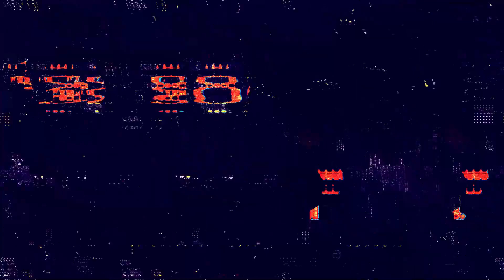Dead by Daylight - เมื่อต้องแบกไอดอลผู้เล่น 2016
- สตีมทุกวันนะค๊าบบบ กดเข้าไปตามลิงค์นี้ได้เลย
รับเก็บแต้มนะครับ [ 1 ล้านแต้ม / 300 บาท ] เล่นเองล้วนๆ ไม่โดนแบนแน่นอนครับ ติดต่อเพจด้านบน